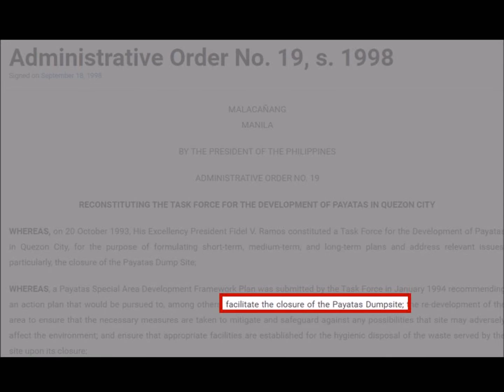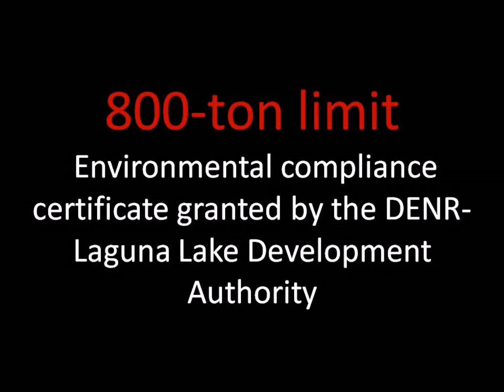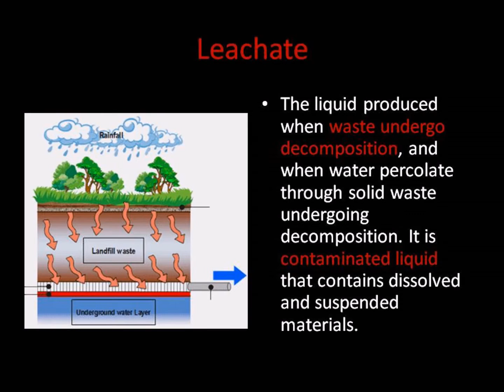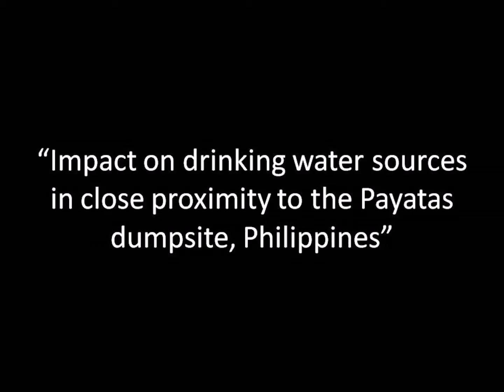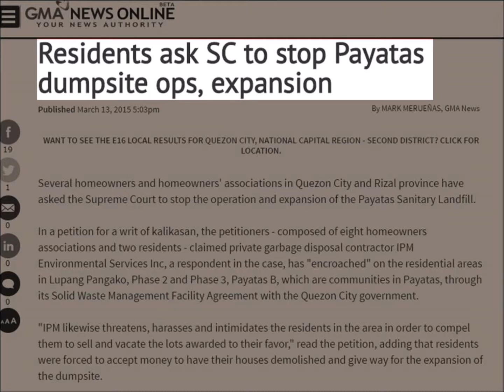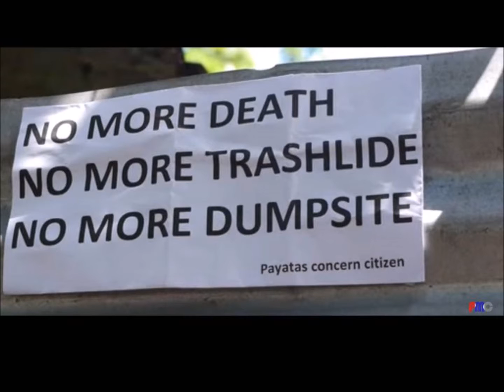Lupang Pangako: Payatas- Final Project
*subtitle available

In partial fulfillment of the course Environmental Engineering 31 under Mr. Christian Orozco.

Bacani, L. Look: Payatas Residents Prepare ‘Pagpag’ for Pope Francis.

Santos, G. (2015). Meal of the Day. Rappler.

No Author. (2000). Next Time Try Recycling: Why Dumpsites and landfills represent a grave environmental injustice. Greenpeace Southeast Asia.

Ranada, P. (2014). Time Ticking for Payatas Landfill.

Quismundo (2015). Close Payatas landfill now, SC Urged.
Murakami, C. (2011). Effectiveness of education for working children in the Philippines: a case study of Payatas in the Philippines.
Su, G. L. S. (2007). Impact on drinking water sources in close proximity to the Payatas dumpsite, Philippines. Journal of Public Health, 15(1), 51-55.
Koelsch, F. (2001).Stability problems of landfills–The Payatas landslide.In 17th Int. Conf. Solid Waste Techn.and Manage., Philadelphia, PA.

Electioneering in the Promised Land: Payatas Dumpsite 2016 by Carmilita Morante.